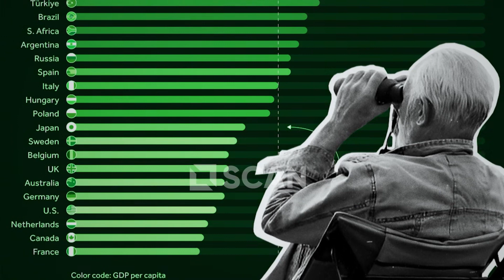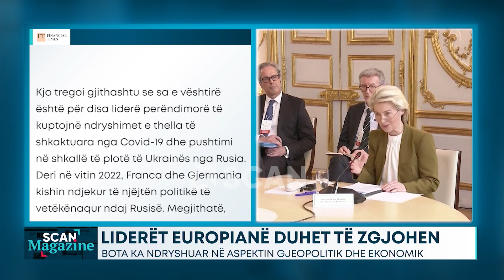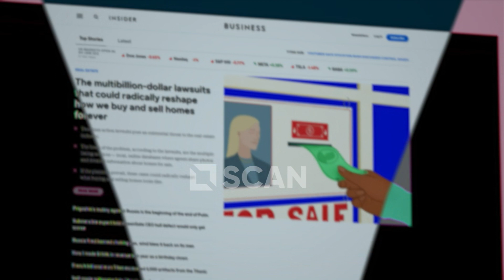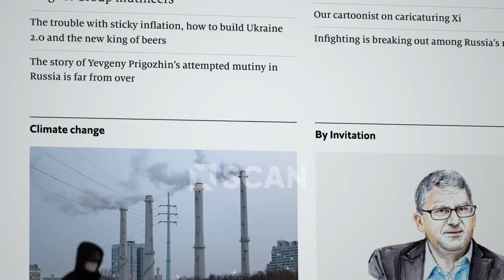Liderët europianë duhet të zgjohen – SCAN MAGAZINE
Kur Xi Jinping erdhi në Paris pesë vjet më parë, për një vizitë dypalëshe, Emmanuel Macron ftoi kancelaren e atëhershme të Gjermanisë, Angela Merkel, dhe Jean-Claude Juncker, në atë kohë president i Komisionit Evropian, që t’i bashkoheshin bisedimeve. Ata e takuan njeriun më të fuqishëm të Kinës si një ekip europian. Ndërkohë, në fillim të majit, Macron e priti përsëri Xi Jinping, por këtë herë gjermani i vetëm në tryezë ishte pasardhësja e Juncker, Ursula von der Leyen. Kancelari Olaf Scholz zgjodhi të qëndrojë larg këtij takimi.